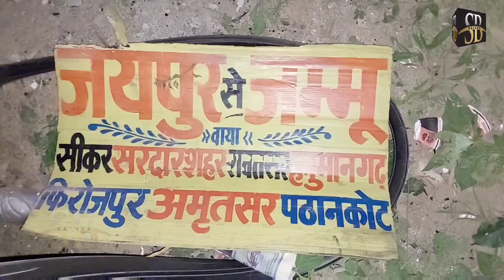कठुआ आवारा पशुओं की भरमार राष्ट्रीय राजमार्ग बरवाल मोड़ के नज़दीक आवारा पशु को बचाते बढ़ा हादसा टला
कठुआ में आवारा पशुओं की भरमार राष्ट्रीय  राजमार्ग बरवाल मोड़ के नज़दीक आवारा पशु को बचाते दोनों ड्राइवरों की सुजभुज से बड़ा हादसा टला टैंकर और बस की टक़्कर